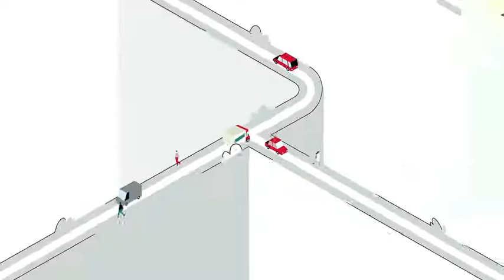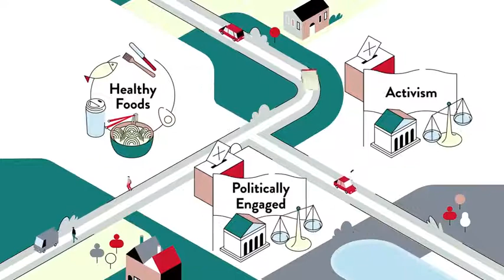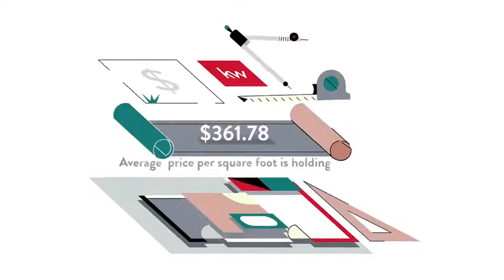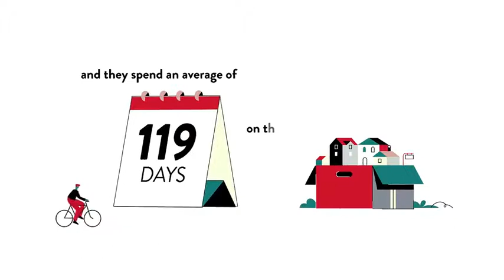Salona Village, McLean, VA, US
Salona Village, McLean, VA, US Video Real Estate Market Update.  Presented by Twenty-Three Homes with Glenn and Gift. Northern Virginia Real Estate,
Gift Thongpia,
Glenn Hughes,